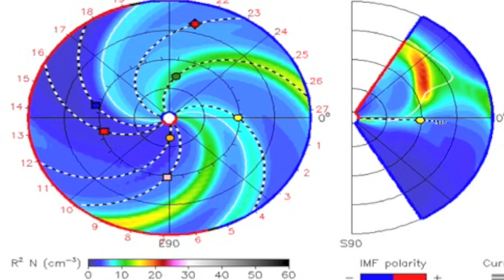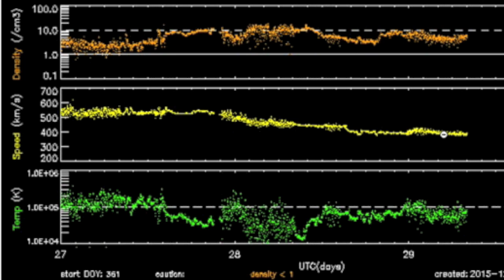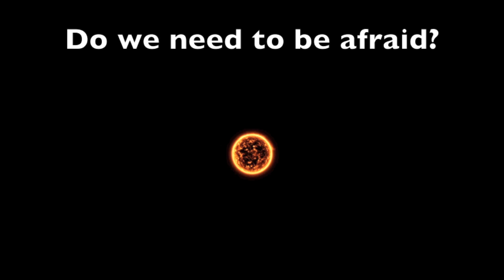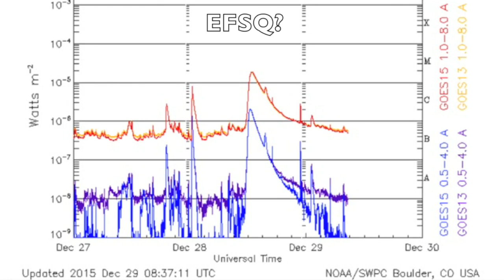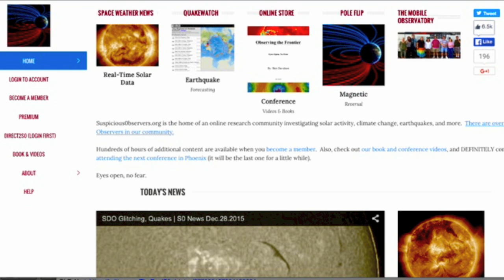Solar Storm Watch for Tomorrow | S0 News Dec.29.2015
Books/Tickets